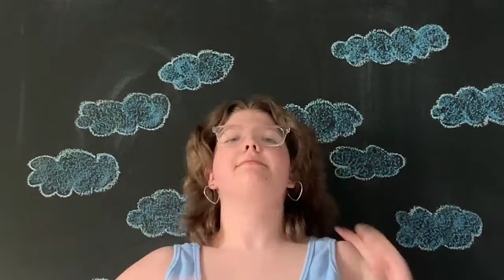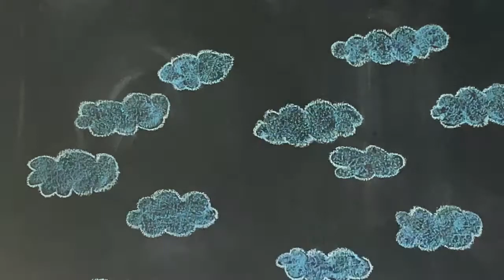Waving Through a Window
performed by sophomore, Anabel Richardson
from Broadway musical, "Dear Evan Hansen"